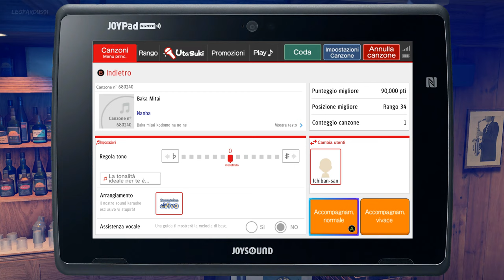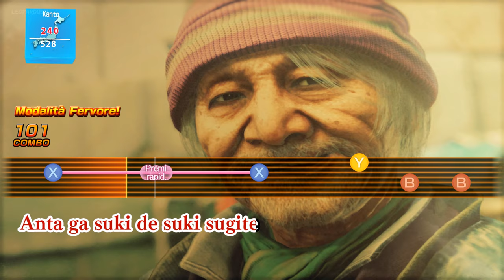28 ✧ L'Artiglio Del Diavolo ┋Yakuza: Like a Dragon┋ Gameplay ITA ◖PC◗